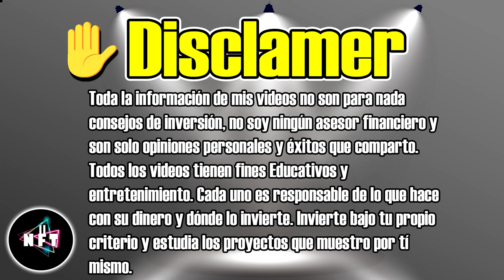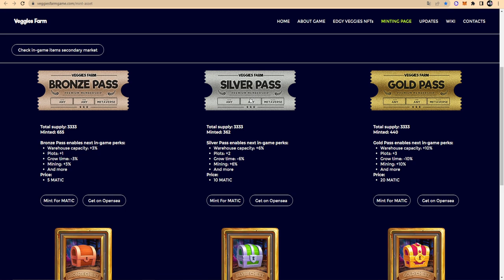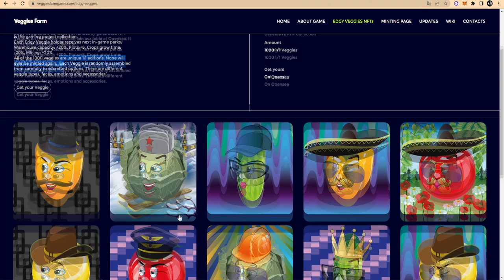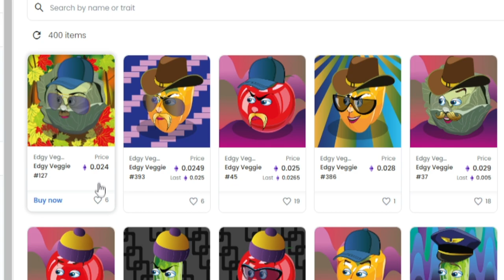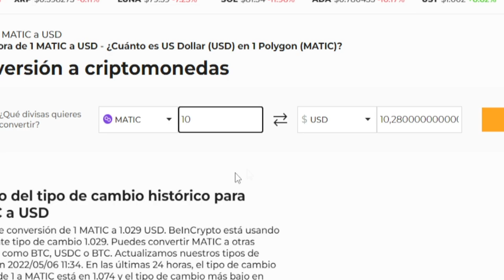EL JUEGO NFT de Granjas Tipo "FarmVille" QUE TE PAGAN POR JUGAR! (Juegos Cripto en Polygon)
📌Veggies Farm es un juego NFT en la red de Polygon que ya está pagando cada semana a sus jugadores! Con una inversión mínima disfrutarás de este divertido Juego rentable! Si quieres saber como jugar a veggies farm o cuanto se gana en este juego, atento!

📌Juegos play to earn de Granja tipo Farmville y Hayday! Gana dinero cultivando plantas!  Usa el Enlace del BONO para MINT con un Extra de Monedas!

📌Seguiremos informando de los mejores juegos NFTs, juegos cripto, juegos con inversión mínima, y juegos playtoearn más rentables haciendo lo que nos gusta: ganar dinero jugando a juegos nft.

**DISCLAMER**
Toda la información de mis videos no son para nada consejos de inversión, no soy ningún asesor financiero y son solo opiniones personales y éxitos que comparto personales. Todos los videos tienen fines Educativos y de entretenimiento. Cada uno es responsable de lo que hace con su dinero y dónde lo invierte. Recomiendo estudiar los proyectos por uno mismo y pensar bien antes de invertir.